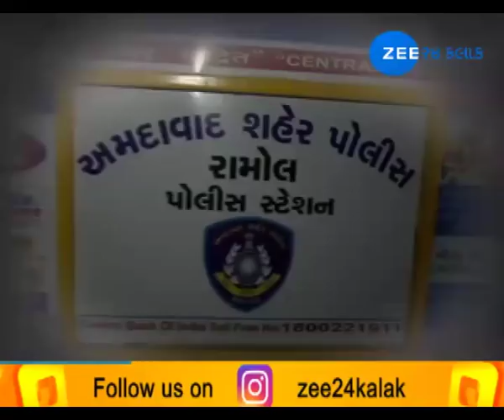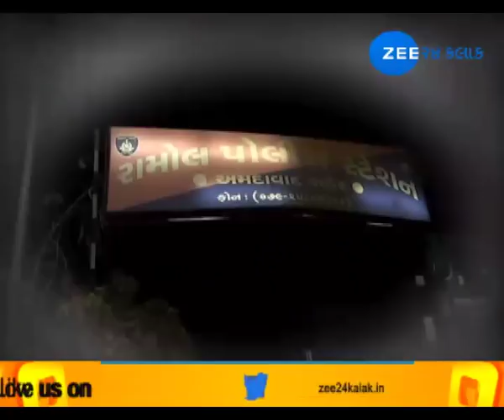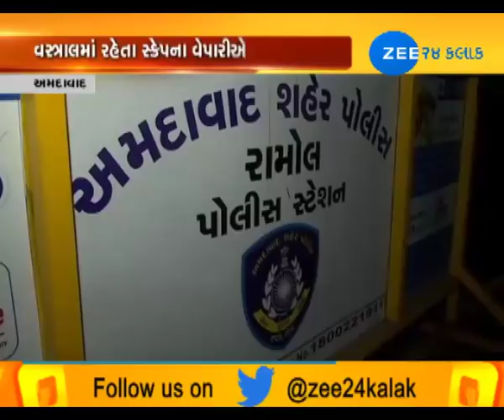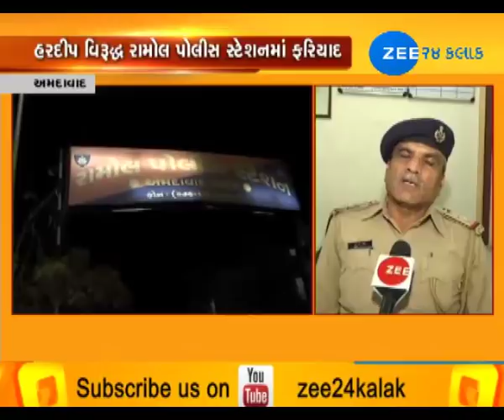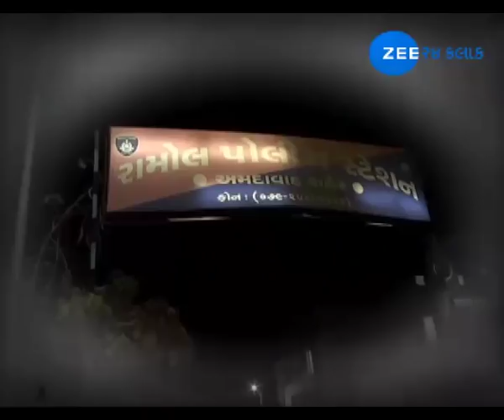Special Discussion: Money lenders continue driving people to commit suicide - Zee 24 Kalak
Special Discussion: Money lenders continue driving people to commit suicide